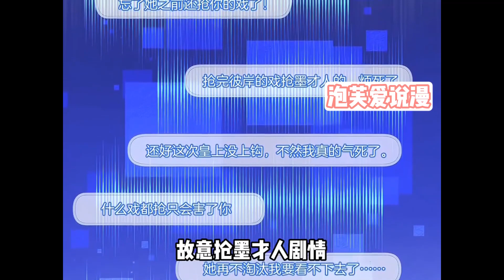【一口气看完】《Live·冷宫直播》合集：1~31集，野外生存女主播被送入人造古城，成为顶流皇帝选妃大队中的一员，本应是陪衬当炮灰的她，却凭借种种出格反套路行为突破重围！古风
古代恋综+楚门的世界！野外生存女主播被送入“人造古城”，成为顶流皇帝选妃大队中的一员，本应是陪衬当炮灰的她，却凭借种种出格反套路行为突破重围，成为选妃大队中的热门选手！ 导演：她的剧情戏份应该只活一集啊！ 观众：被关冷宫还能这样玩儿？黑转粉！ ……